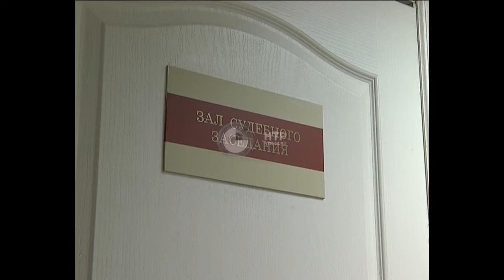Новости НТР. Эфир 12.01.2017 (10:00)